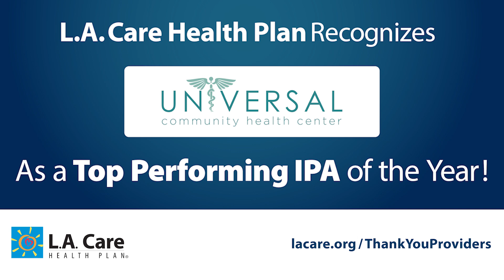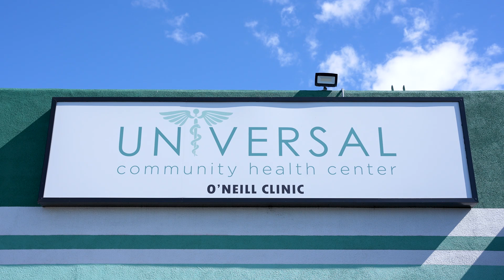Universal Community Health Center: Top Performing Clinic - Women’s Health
L.A. Care is pleased to announce our latest health care heroes, the 6th Annual Provider Recognition Award winners. These providers have made excellent patient care and management a high priority, with an unwavering commitment to the health care safety net in L.A. County.

The 2023 Top Performing Clinic awardees are:
⭐ Universal Community Health Center – Women's Care ⭐
Asian Pacific Health Care Venture, Inc. – Pediatric Care
CSC Health – Chronic Care

Thank you @LACareHealth!